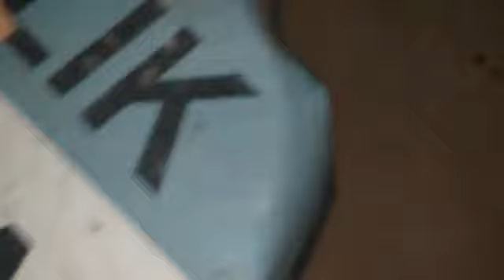Karantinadan kaçış (açıklamayı oku bence)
Ağaca çıkarken kardeşim kapattı devamı yarın